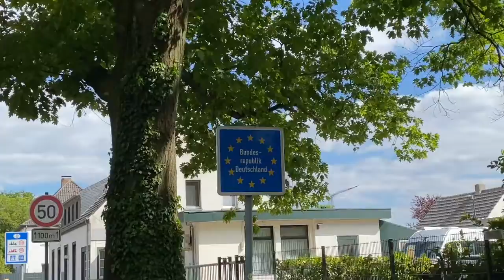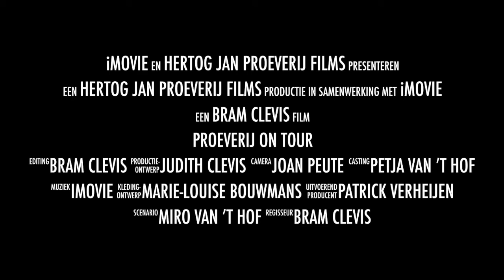Proeverij On Tour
We missen onze vaste gasten enorm. Daarom zijn Petja, Miro en Bram afgelopen maand bij een aantal gasten op bezoek geweest. En hebben we ons cafe een klein beetje meegenomen.

Helaas konden we niet iedereen bezoeken. En daarom zijn we blij dat jullie ons vanaf 1 juni weer kunnen bezoeken. Vergeet niet om vooraf even te reserveren ons cafe. Het bemachtigen van een plek in ons café is namelijk uitsluitend op reservering (om teleurstelling te voorkomen) de komende maand juni.